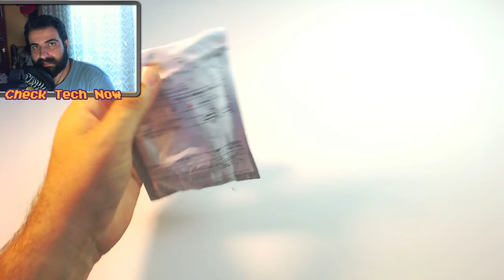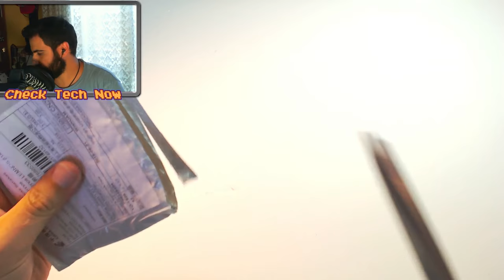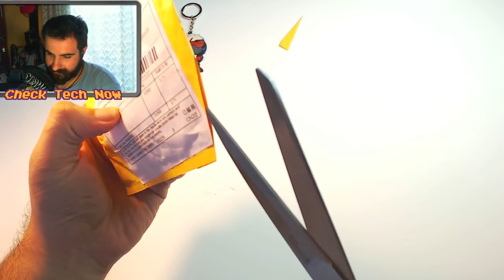Επιτέλους χρήσιμα πακέτα.. Ebay Unboxing No #23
Φτάσαμε αισίως και στο Ebay No#23. Ελπίζω να βρείτε χρήσιμα τα πράγματα  που σας δείχνω και ίσως να σας δώσουν λύσεις που δεν είχατε σκεφτεί.

Τα link για όλα τα προϊόντα είναι:

Φακός USB
Μαγνητική Βάση Κινητού
Σκίαστρο Αυτοκινήτου
Μπρελόκ Soldier Overwatch
Glossostigma elatinoides
Ajustable Cell Phone Clip
Selfie Pole Stick
Frame Border Mount Case GoPro
Frame Mount Border For Xiaomi Yi

Intro:
331Erock